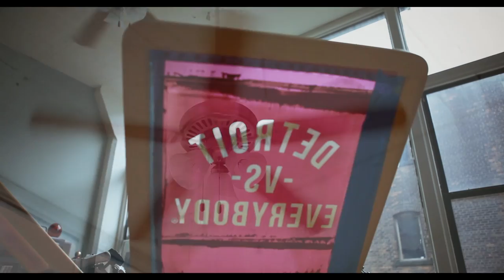DETROIT VS. EVERYBODY® - The Monochrome Collection 1326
We present to you Detroit Vs. Everybody - The Monochrome Collection 1326.

Directed by Myron Watkins
Done by 5yve
Special thanks to Ryan "Blake" Brady